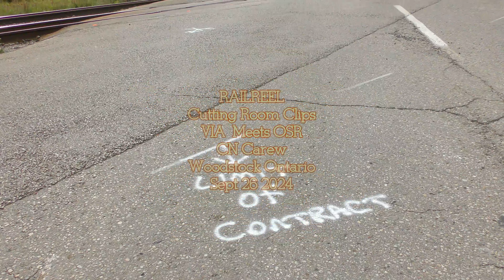RAILREEL Cutting Room Clips VIA OSR Woodstock & Beachville Sept 26 & 27 2024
Couple short clips of VIA & Ontario Southland Railway